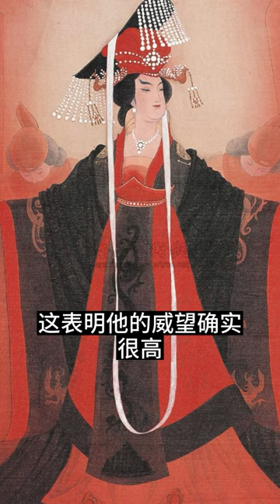（四）武则天即位以后，疯狂杀害有功之臣，为何单单不敢动程咬金？|武则天|历史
✨大家好❤我是小戲精❤歡迎收看我的話說歷史節目，在這個節目裡我為大家準備的是很多有趣的歷史故事，你不知道的歷史故事✨喜歡的朋友點贊➕訂閱一下吧❤